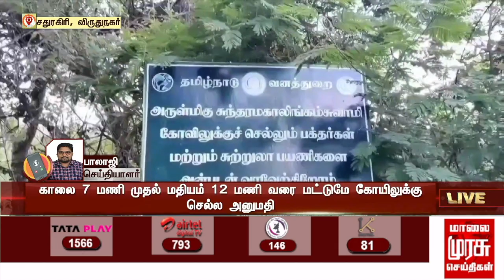பிரதோஷ வழிபாட்டு சதுரகிரி சுந்தரமகாலிங்கம் கோயிலில் குவியும் பக்தர்கள்..!